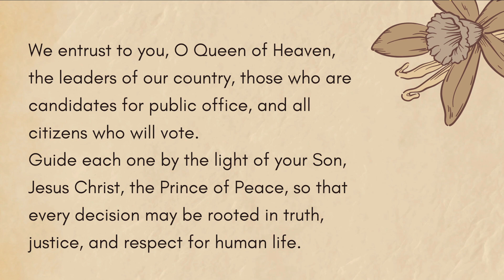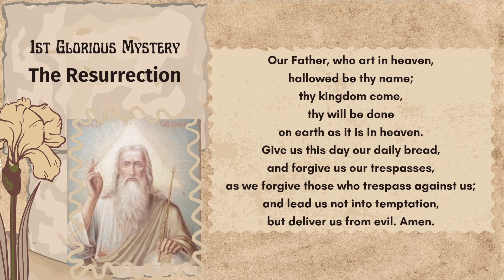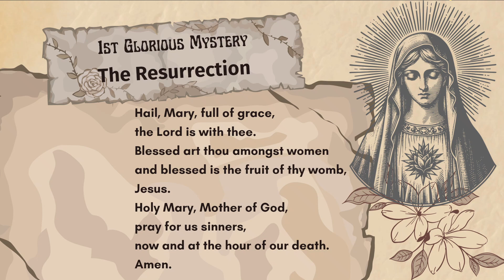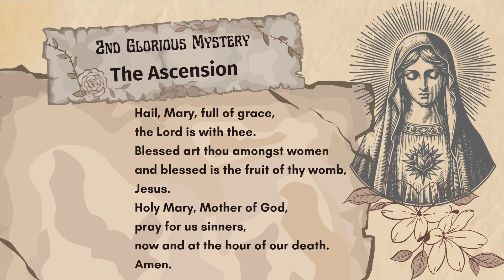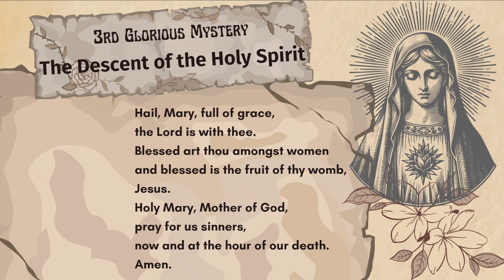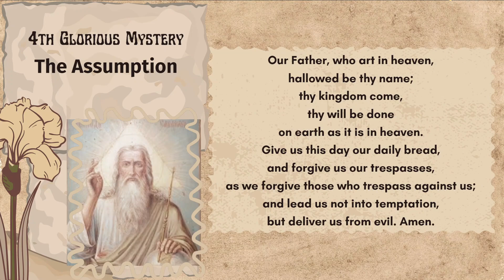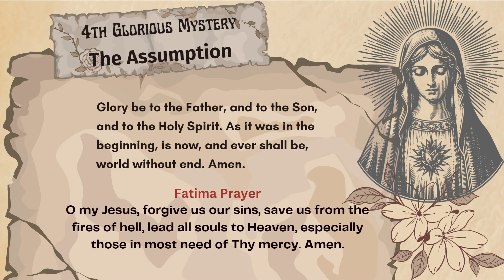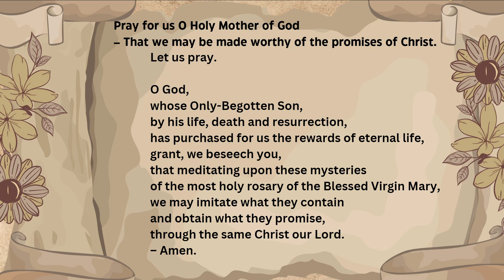Day 4 Novena: Consecration of the US Elections to Blessed Mary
Welcome to Day 4 of our 9-day Novena as we humbly consecrate the US elections to the care and intercession of the Blessed Virgin Mary. Together, we place our nation, its leaders, and all voters under the loving guidance of Our Lady, asking for her protection, wisdom, and peace throughout this crucial time.

Today, we begin our novena by offering our hearts and prayers, trusting in Mary’s powerful intercession. As the Mother of God and Queen of Peace, we call upon her to guide our country toward unity, justice, and truth. No matter the challenges ahead, we ask her to bring us closer to her Son, Jesus Christ, and lead us to seek God's will in all things.

Let us entrust this election to Our Blessed Mother and pray for the conversion of hearts, for leaders who uphold righteousness, and for the protection of our nation.

Immaculate Heart of Mary, we trust in your loving care. Protect our country and intercede for us during this time of decision.